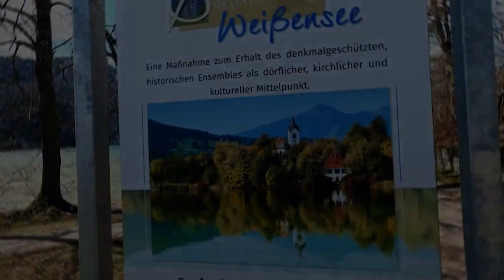7 Reasons to Visit Austria - Weissensee This Year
🌍 Are you looking for a picture-perfect destination to explore this year? Look no further than Weissensee Lake, an alpine lake nestled among the majestic mountains of Carinthia, Austria. From stunning scenery to exciting activities, Weissensee Lake has something to offer for all types of travelers.

🌍  In this blog post, we’ll take a look at 7 reasons why Weissensee Lake should be at the top of your travel list this year!

Track list
00:00 - intro
00:20 - Location
00:46 - Wildlife
01:05 - Activities
01:27 - Weather
01:58 - Accommodation
02:19 - food
04:36 - Outro